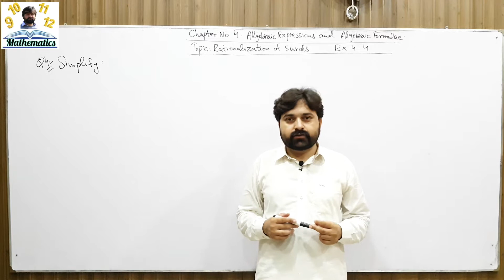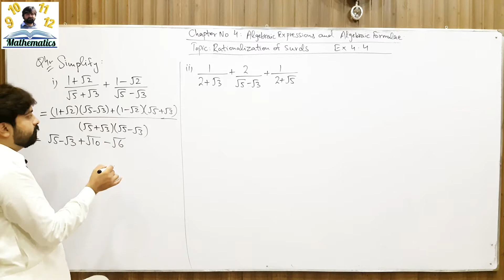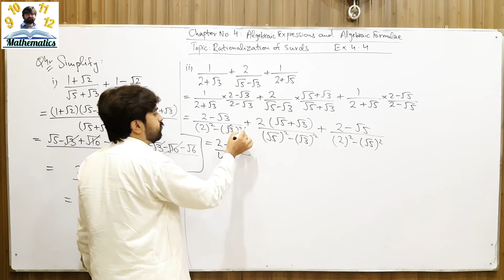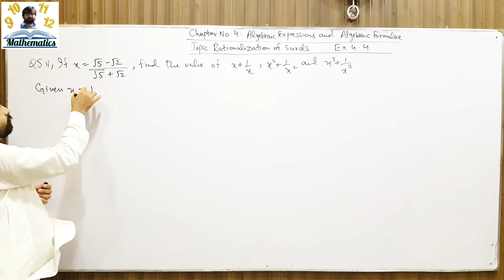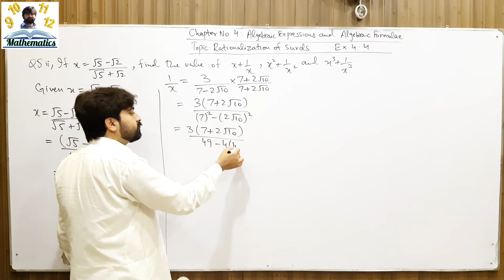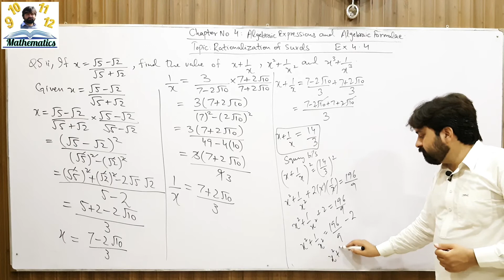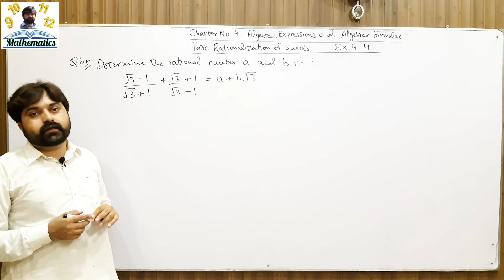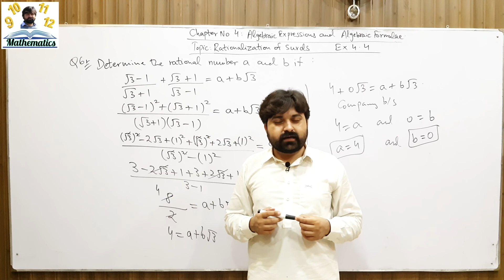Mathematics 9 Exercise 4.4 Rationalization of surds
Rationalization of surds
And finding unknowns
Question 4 to 5
Exercise 4.4
Chapter 4
Algebraic Expressions and Algebraic Formulae
Mathematics 9
Mathematics by Syed Ali Abid.